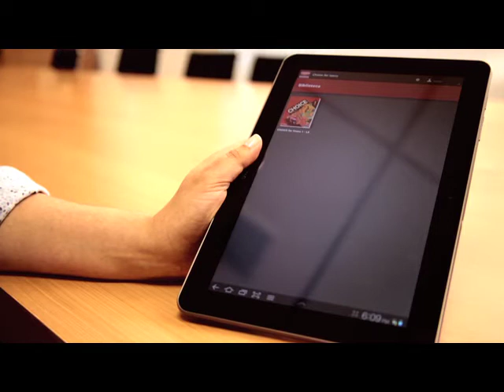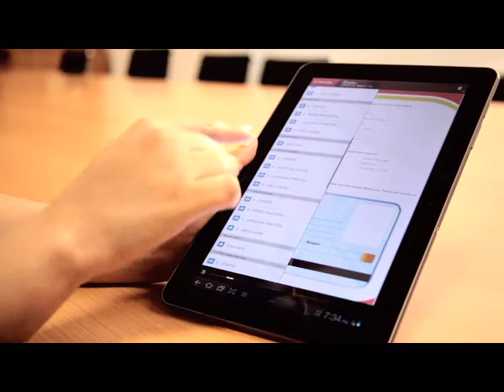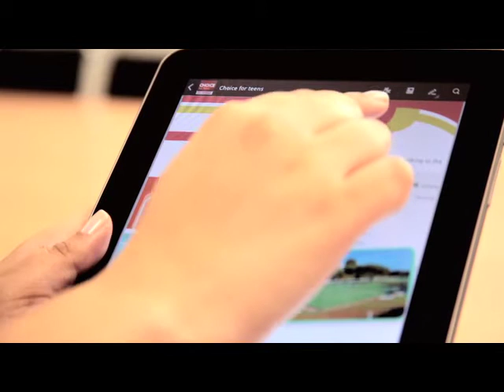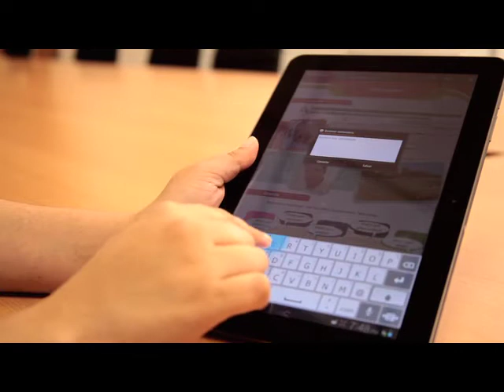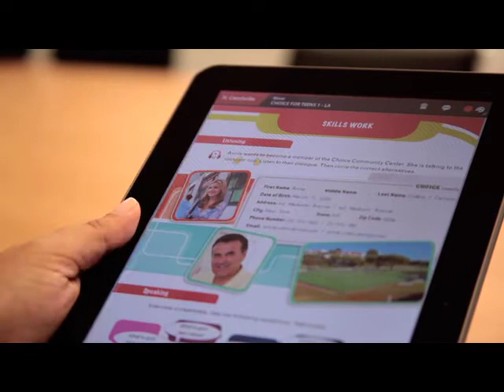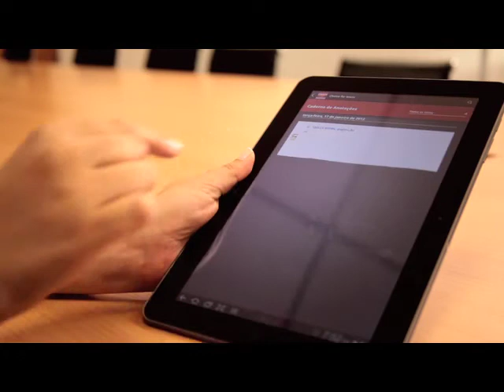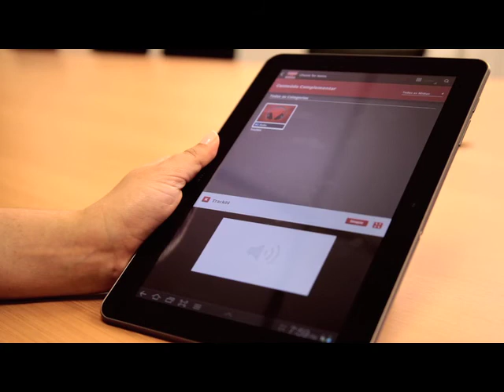Tutorial Choice for Teens (tablet)